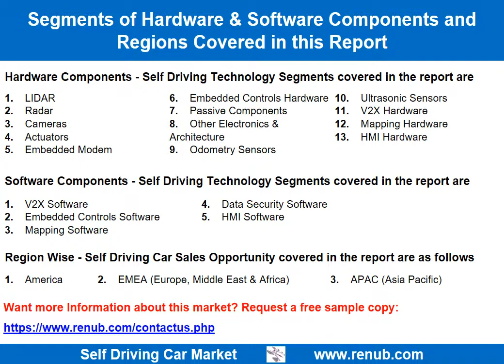Self Driving Car Market Growth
Self Driving Car is also called Autonomous Driving Car. Global Self Driving Car market is expected to surpass US$ 300 Billion by the end of year 2030. Rising road accidents is one of the significant driving factors for self driving technology giant to create an ecosystem of safe and efficient transportation systems. In addition, self driving car reduce fuel consumption, cost of insurance and congestion to the great extent. Litigation, consumer acceptance and perception are big hurdle for self driving car.

Market Insights, Level of Self Driving Car (L3, L4 & L5)
Self driving car would come up with different level of driving like semi-autonomous and fully autonomous. The Renub Research report provides (L3, L4 & L5) cars market and numbers for each region (America, Asia Pacific, Europe, Middle East & Africa) independently.